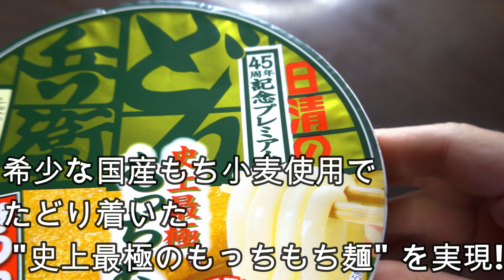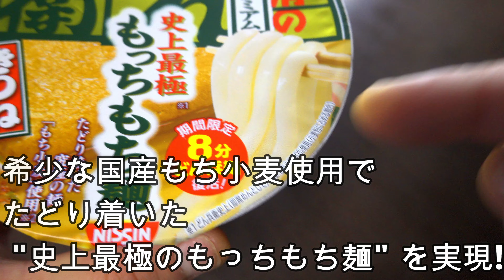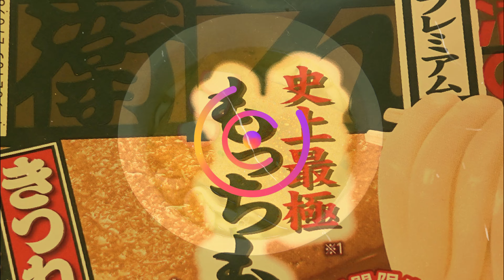【カップ麺】日清のどん兵衛 きつねうどん 45周年記念プレミアム 史上最極もっちもち麺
【カップ麺】日清のどん兵衛 きつねうどん 45周年記念プレミアム 史上最極もっちもち麺　45thAnniversary　PremiumUdon　45周年保费　风筝乌冬面　日清东贝

日清のどん兵衛 きつねうどん 45周年記念プレミアム 史上最極もっちもち麺
アマゾン